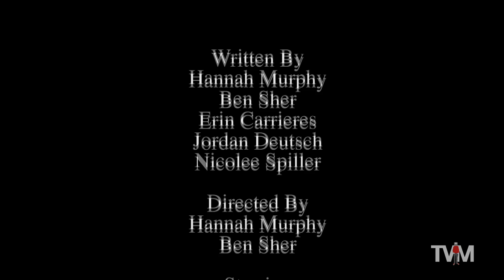Blackader Beach: Where Angels Can't Fly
This is one of those beaches where Tim Hortons will have to be the wind beneath your wings.